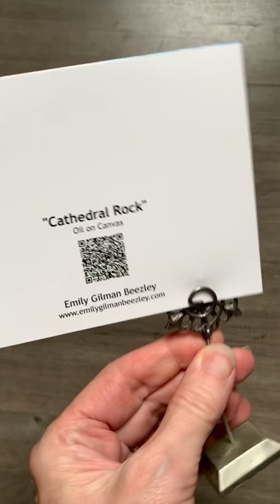"Cathedral Rock" Notecards. Original Art by Emily Gilman Beezley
Set of 6 notecards featuring "Cathedral Rock", a reproduction of an original Oil on Canvas. Each card is 5.5 inches x 4.0 inches folded. Glossy full color outside, blank inside. Includes white envelopes.